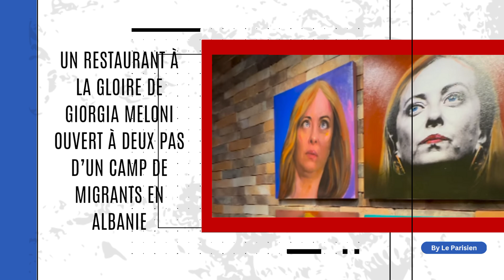Un restaurant à la gloire de Giorgia Meloni ouvert à deux pas d’un camp de migrants en Albanie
Gjergj Luca a installé 70 portraits de la cheffe du gouvernement italien d’extrême droite dans son restaurant situé à proximité d’un centre d’accueil de migrants arrêtés dans les eaux italiennes.